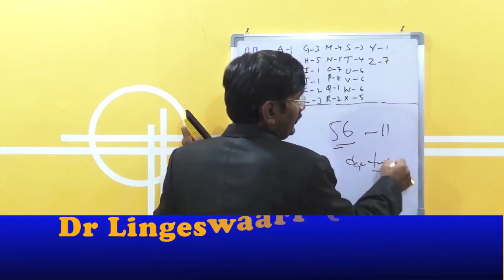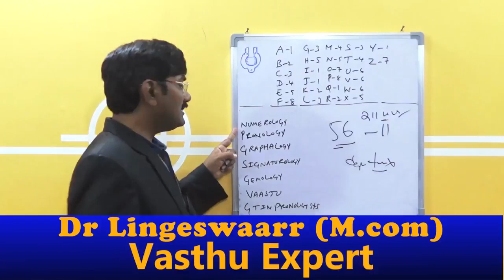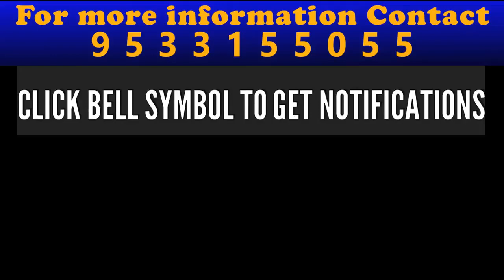56 secrets in numerology 56 numerology Secrets of numerology in telugu Numerolog HD